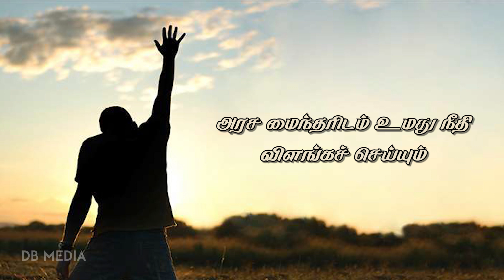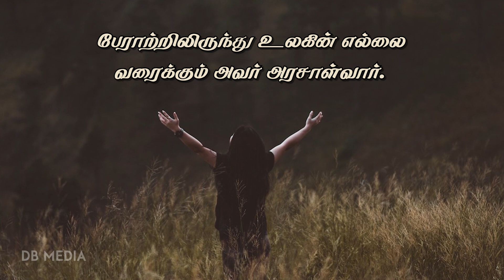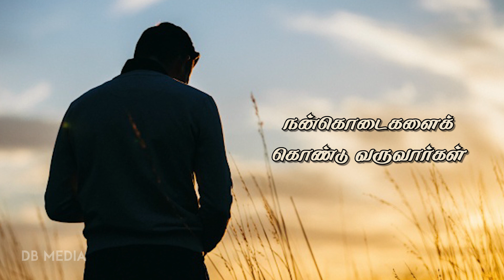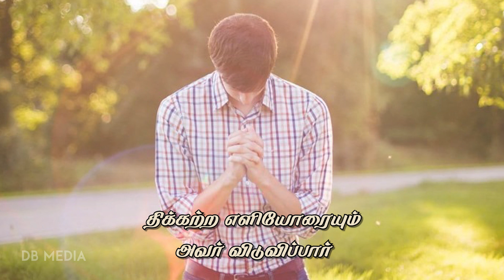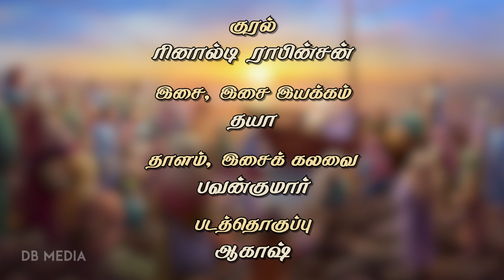Psalm 72 | திருப்பாடல் 72 | ஆண்டவரின் திருக்காட்சி பெருவிழா ஞாயிறு | ஆண்டவரே, எல்லா இனத்தவரும்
08 ஜனவரி 2023
ஆண்டவரின் திருக்காட்சி பெருவிழா
பதிலுரைப் பாடல்: திபா 72: 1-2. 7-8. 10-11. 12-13 (பல்லவி: 11)
ஆண்டவரே, எல்லா இனத்தவரும் உமக்கு ஊழியம் செய்வார்கள்.

கடவுளே, அரசருக்கு உமது நீதித்தீர்ப்பை வழங்கும் ஆற்றலை அளியும்;
அரச மைந்தரிடம் உமது நீதி விளங்கச் செய்யும்.
அவர் உம் மக்களை நீதியோடு ஆள்வாராக!
உம்முடையவரான எளியோர்க்கு நீதித்தீர்ப்பு வழங்குவாராக.

அவர் காலத்தில் நீதி தழைத்தோங்குவதாக;
நிலா உள்ள வரையில் மிகுந்த சமாதானம் நிலவுவதாக.
ஒரு கடலிலிருந்து அடுத்த கடல்வரைக்கும் அவர் ஆட்சி செலுத்துவார்;
பேராற்றிலிருந்து உலகின் எல்லை வரைக்கும் அவர் அரசாள்வார்.

தர்சீசு அரசர்களும் தீவுகளின் அரசர்களும்
காணிக்கைகளைக் கொண்டு வருவார்கள்;
சேபாவிலும் செபாவிலுமுள்ள அரசர்கள்
நன்கொடைகளைக் கொண்டு வருவார்கள்.
எல்லா அரசர்களும் அவர்முன் தரைமட்டும் தாழ்ந்து வணங்குவார்கள். எல்லா இனத்தவரும் அவருக்கு ஊழியம் செய்வார்கள்.

தம்மை நோக்கி மன்றாடும் ஏழைகளையும்
திக்கற்ற எளியோரையும் அவர் விடுவிப்பார்.
வறியோர்க்கும் ஏழைகட்கும் அவர் இரக்கம் காட்டுவார்;
ஏழைகளின் உயிரைக் காப்பாற்றுவார்.

குரல்: ரினால்டி ராபின்சன்
இசை, இசை இயக்கம்: தயா
தாளம், இசைக் கலவை: பவன்குமார்
படத்தொகுப்பு: ஆகாஷ்